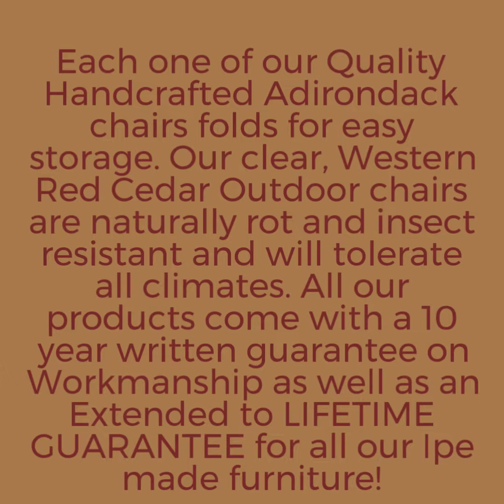Quality Wooden Garden Furniture Sets For Sale